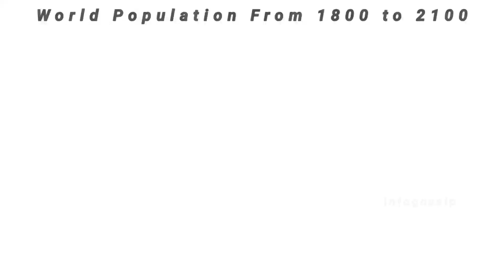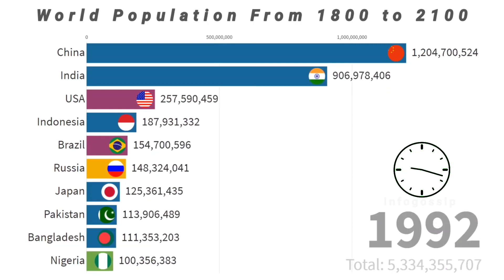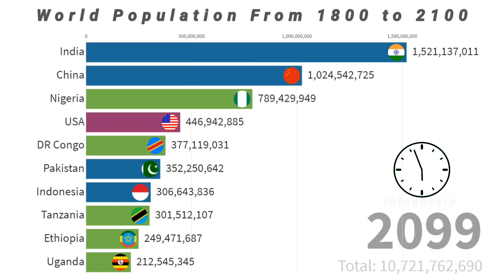Most populated countries in the World || World population from 1800-2100 || World Population Growth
Hello !!!

Topic Covered